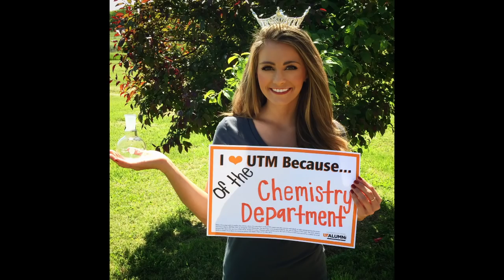Vote Miss Tennessee 2015 Hannah Robison for America's Choice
Vote for the America’s Choice semifinalist at the 2016 Miss America Competition! The winner will be announced during the live broadcast scheduled for September 13, 2015 at 9/8c on ABC.

There are two ways to vote: On Twitter, compose a message containing the name of the state represented by the contestant for whom you are voting and the official voting hashtag, MissAmericaVote. On Facebook, compose a status update or post containing the name of the state represented by the contestant for whom you are voting and the official Miss America voting hashtag, MissAmericaVote.

You may cast one (1) Tweet Vote and one (1) Facebook Vote per day. Voting closes September 10, 2015 at 11:59:59 pm EST. For official contest rules,